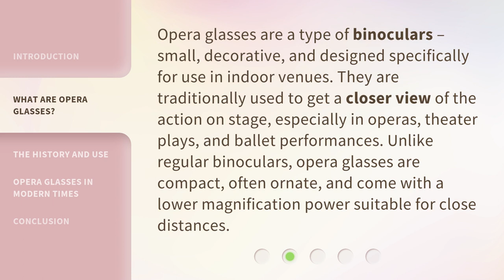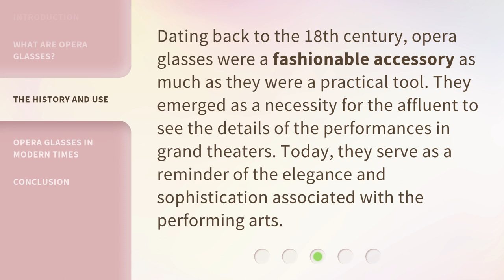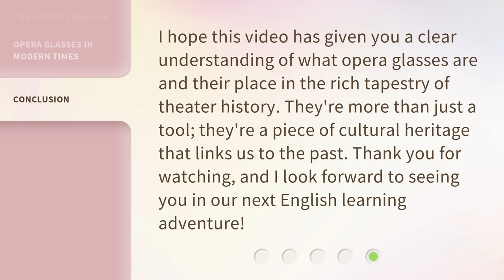Exploring the World of Theater: Understanding Opera Glasses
Exploring the World of Theater: Understanding Opera Glasses • Uncover the secrets of opera glasses and delve into the fascinating world of theater. Discover their history, purpose, and how they enhance the opera experience. Join us on this captivating journey through the lens of opera glasses!

00:00 • Introduction - Exploring the World of Theater: Understanding Opera Glasses
00:30 • What Are Opera Glasses?
01:01 • The History and Use
01:25 • Opera Glasses in Modern Times